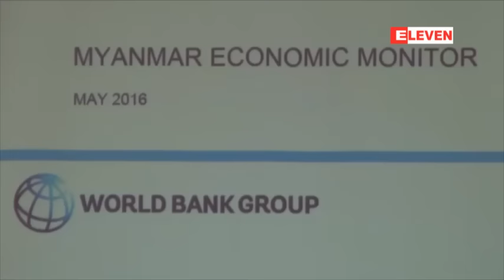ျမန္မာႏုိင္ငံရဲ႕ စီးပြားက႑တြင္ အတြက္ လွ်ပ္စစ္မီးရရွိဖုိ႕က ထိပ္တန္းဦးစားေပးအျဖစ္တည္ရွိေနဆဲ.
ျမန္မာႏုိင္ငံရဲ႕စီးပြားက႑တြင္ ကုန္ထုတ္စြမ္းအားႏွင့္ယွဥ္ၿပိဳင္ႏုိင္စြမ္းအတြက္ လွ်ပ္စစ္မီးရရွိဖုိ႕က ထိပ္တန္း ဦးစားေပးအျဖစ္တည္ရွိေနဆဲျဖစ္ေၾကာင္း ကမာၻ႕ဘဏ္က ေမလ၃၁ရက္ေန႕ကထုတ္ျပန္ခဲ့တဲ့  ျမန္မာႏုိင္ငံ စီးပြားေရးေစာင့္ၾကည့္ အစီရင္ခံစာ ၂၀၁၆ မွာပါရွိခဲ့ပါတယ္။
ယင္းအစီရင္ခံစာတြင္ ျမန္မာႏုိင္ငံရဲ႕ စီးပြားက႑နဲ႕ပတ္သက္ၿပီးအခ်က္အလက္မ်ားကုိေဖာ္ျပခဲ့ရာ ရင္းႏွီးျမွပ္ႏွံမႈ မ်ားကုိဆြဲေဆာင္ရာမွာလည္း အဓိကစိန္ေခၚမႈမွာ လွ်ပ္စစ္က႑အတြက္ သဘာ၀ဓါတ္ေငြ႕ သြင္းကုန္မူ၀ါဒနဲ႕လွ်ပ္စစ္ဓါတ္အားျဖန္႕ျဖဴးေရးတုိ႕အေပၚမူတည္တဲ့ လွ်ပ္စစ္က႑ရဲ႕ဘ႑ာေရးအရ ယွဥ္ၿပိဳင္ႏုိင္ မႈျဖစ္ေၾကာင္း အစီရင္ခံစာမွာပါရွိပါတယ္။